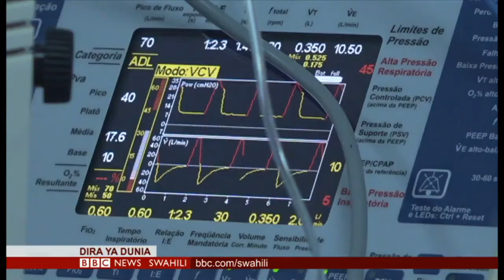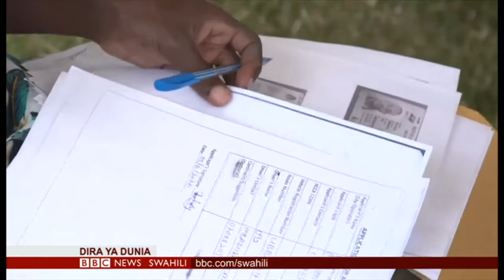BBC.COVID 19 USAFIRI WA UMMA WALETA UTATA, BRAZILI MAAMBUKIZI YAWA JUU, LIGI KUFUNGULIWA UPYA ULAYA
BBC.COVID 19 USAFIRI WA UMMA WALETA UTATA, BRAZILI MAAMBUKIZI YAWA JUU, LIGI KUFUNGULIWA UPYA BARANI ULAYA.